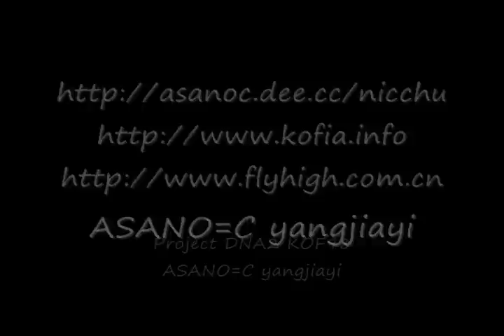Kof98 Japanese Tournament Match 2 - Kikko vs. Kari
Kind of sloppy match but whatever, I'm uploading all matches of this tournament.